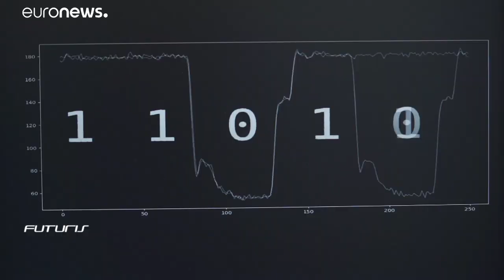Τι είναι ένας τυχαίος αριθμός και γιατί είναι τόσο δύσκολο να τους παράξουμε;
Συζητήσαμε την σημασία των τυχαίων αριθμών, τη δυσκολία παραγωγής τους και τις προκλήσεις που αυτοί θέτουν με τον συνιδρυτή και διευθύνοντα σύμβουλό της Quside Κάρλος Αμπελάν…